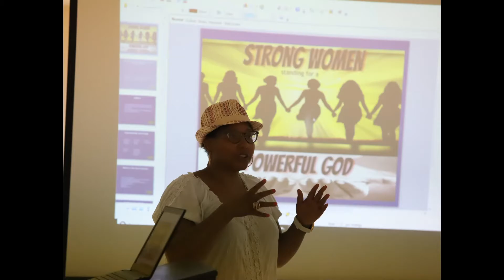Baber AME Church BNN 10.24.2021